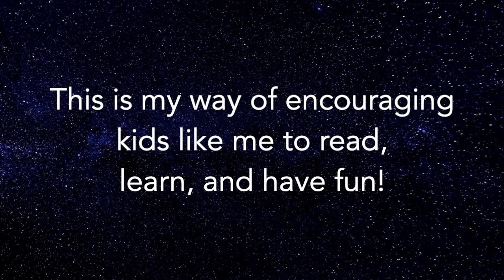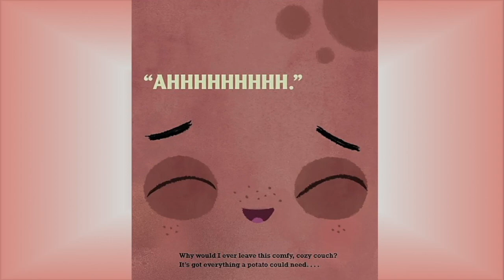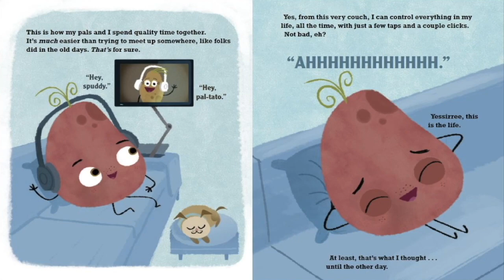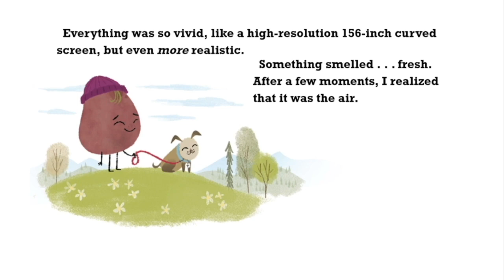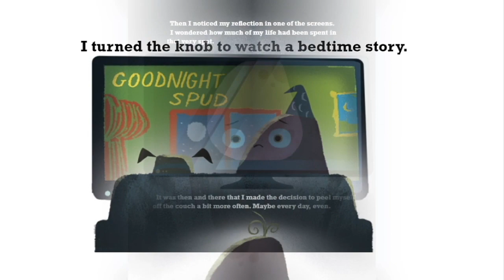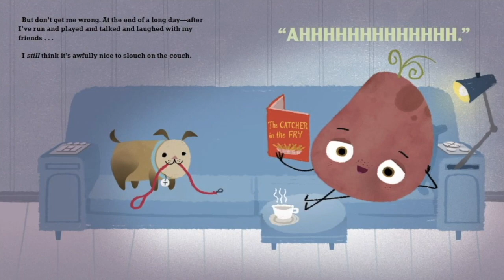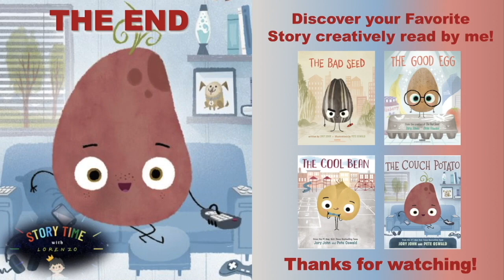📖 Kids Book Read Aloud : THE COUCH POTATO 🥔by Jory John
Read Aloud Storytime : Food Group Series - The Couch Potato By Jory John and Pete Oswald. Feeling fried? Peel yourself on the couch and meet your new pal-tato!
Own this Book!
The winning fourth picture book from the #1 New York Times bestselling creators of The Bad Seed, The Good Egg, and The Cool Bean, Jory John and Pete Oswald, will get you and your kids moving!
The Couch Potato has everything within reach and doesn't have to move from the sunken couch cushion. But when the electricity goes out, Couch Potato is forced to peel away from the comforts of the living room and venture outside. Could fresh air and sunshine possibly be better than the views on screen?